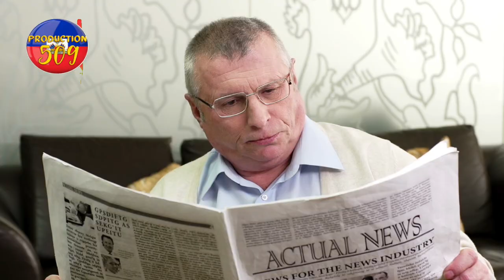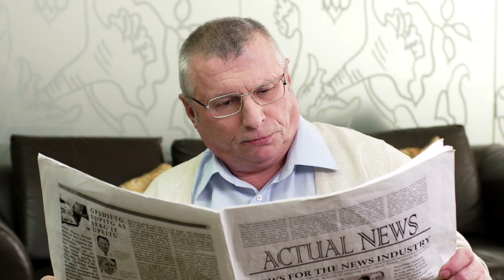lapolis mare yon enspektè divizyonè ak yon ansyen militè nan dosye asasinay jovenel la gang savyen